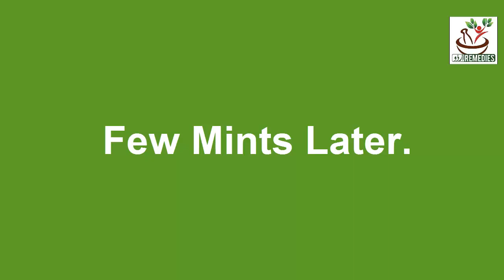Homemade Paneer (Only 10 Mints) | صرف 10 منٹ میں مزیدار پنیر گھر میں تیار کیجئے | @URDU REMEDIES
Homemade Paneer | صرف 10 منٹ میں مزیدار پنیر گھر میں تیار کیجئے  | URDU REMEDIES اردو ٹوٹکے

آزمودہ ٹوٹکے، کھانوں کی لذیز ترکیبیں اور مزید اچھی ویڈیوز کیلئے ہمارا یوٹیوب چینل سبسکرائب کیجئے۔

Description

Viewers how are you? Hope you all will be fine and Happy, gharelu totkay going to introduced you Beauty tips. in this channel I will show you how to keep clean your face with homemade easy and short tips , Gharelu Totkay tell you how to your short and ruff hair get long and healthy soon, also I will tell you how to neat and soft hand and feet’s , and many more expense less tips about your beauty of teeth, eyes, lips, ears, and body. in our channel you will find best skin whitening formula creams secret ingredients and awesome home remedies for how to get face fair.

اسلام علیکم ! قارئین یہ چینل اسلامی معلومات، اسلامی وظائف، ہیلتھ ٹپس، نیوز، اسلامی کہانیوں، اصلاحی کہانیوں، معاشرے میں ہونے والے واقعات اور مختلف معلوماتی ویڈیوز پر مشتمل چینل ہے۔ اور ہم امید کرتے ہیں کے آپ ہماری اس کاوش کو ضرور پسند کریں گے۔ اور اسے دوسروں تک پہنچانے میں ہماری مدد کریں گے۔ شکریہ

Welcome to Real Health Care In Urdu

This Channel All Of About Health Beauty and Fitness Related All Of Male & female Problem.Home remedies Desi Toktay and Tips, and Nuskhe, we provide you health and beauty education.

We are providing informative videos about health.

We Collect information from Best books,persons and different websites.

The information provided on this channel is for general purposes only, I am not a Hakeem and i am not your personal or family Hakeem, everyone has different Body type so consult your personal Doctor/Expert first before try anything.

No one have right to claim us in any Court on the behalf of these videos.

Description

In this channel we talk about health issues.

For example:

- Tips on how to lose weight.

- Tips for hair loss.

- Acne treatment

- Lots and lots more……